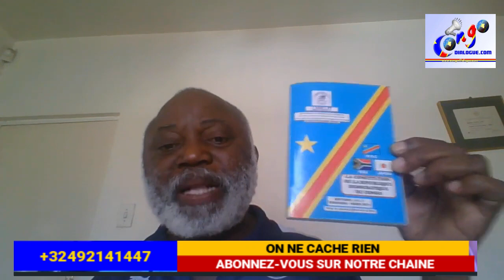PROF. KILELE EN COLÈRE, ET S’EN PREND ENCORE À Mr. ANDRÉ MBATA LE PORTE PAROLE TUTSIS EN RDC